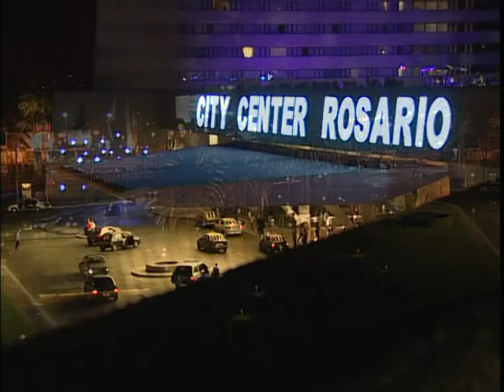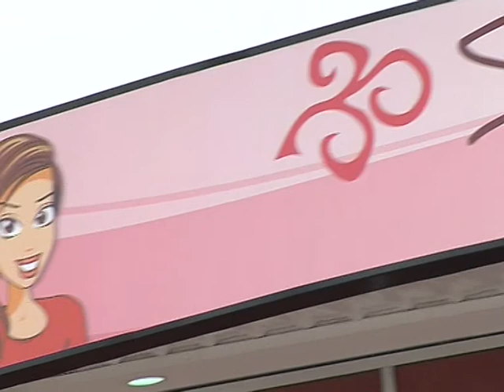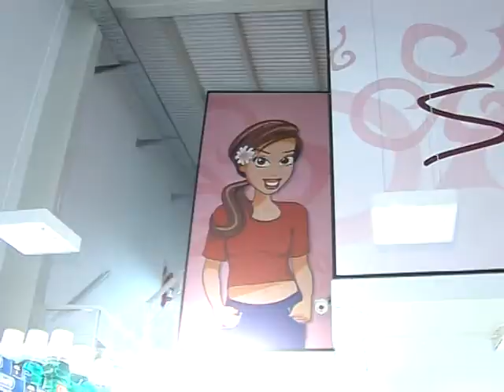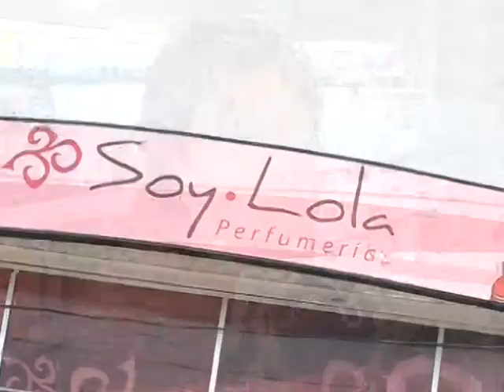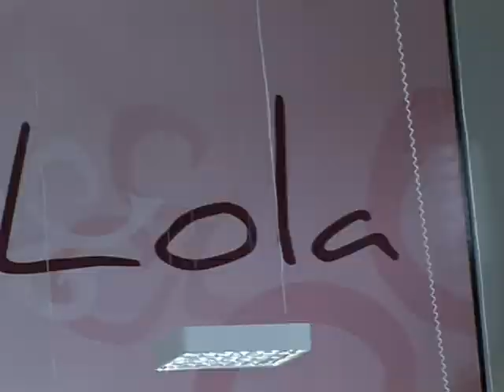Programa 30 de Marzo de 2013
Escandalosas en Citycenter
Bloque IV